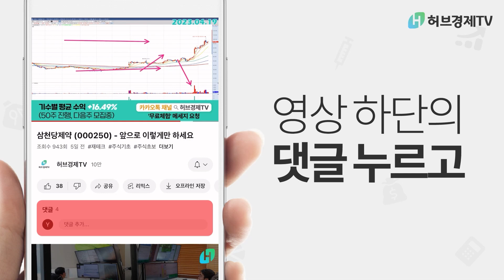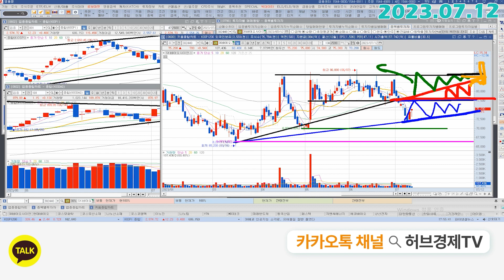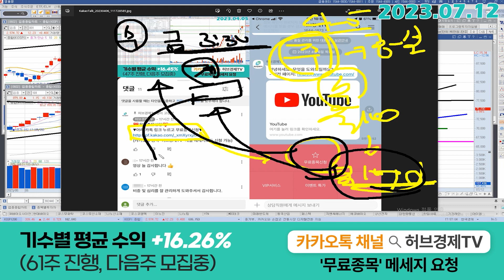SK바이오사이언스 (302440) - 저점의 추세를 이탈하지 말아야 합니다.